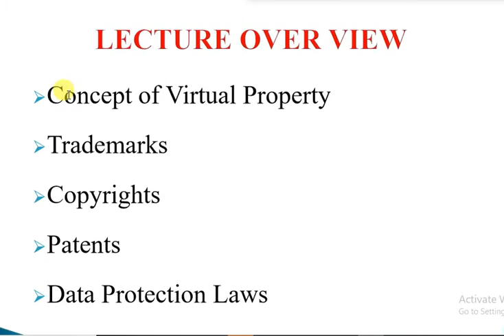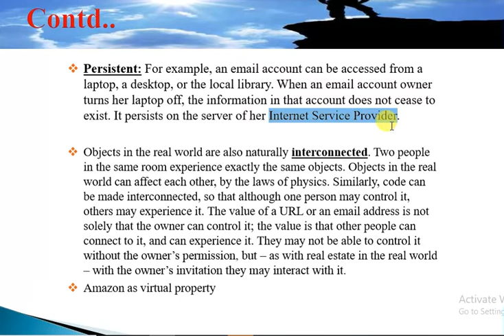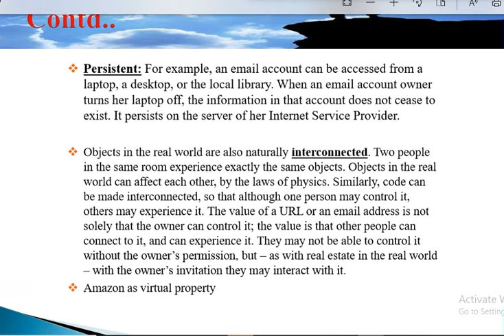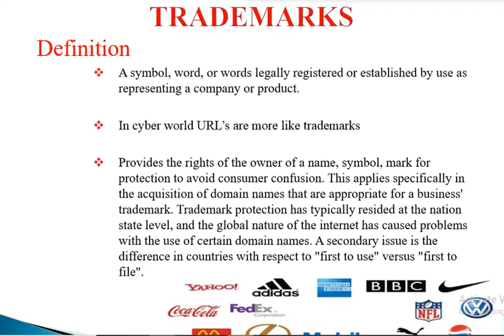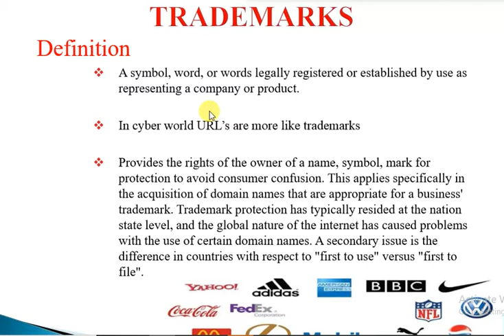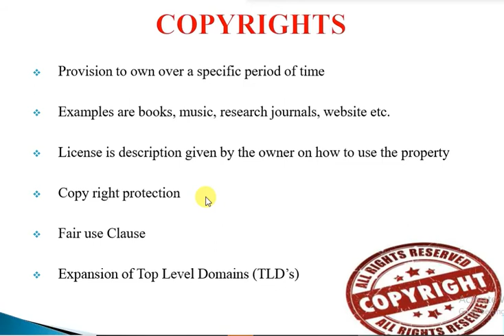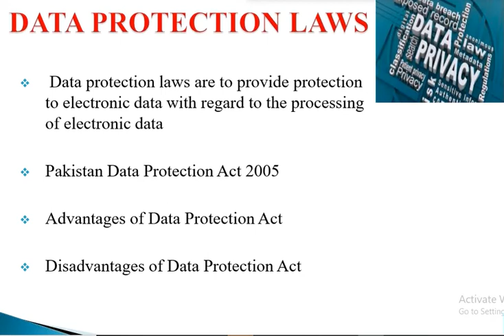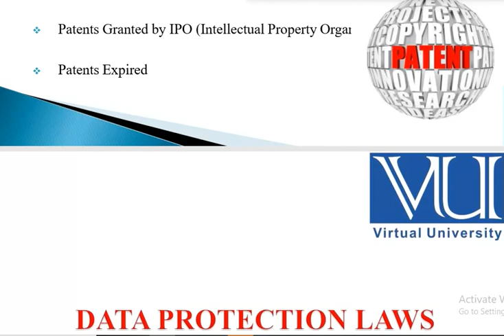Cyber Law(cs204| lec#9 || (URDU) || with easy steps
HI guys in this video we learn Cyber law(cs204) with easy steps.

Cyber law lecture # 9
Cyber law
cs204 cyber law
cs204 vu,
cs204 module 3
cs204 operating system
cs204 quiz
cs204 sabanci